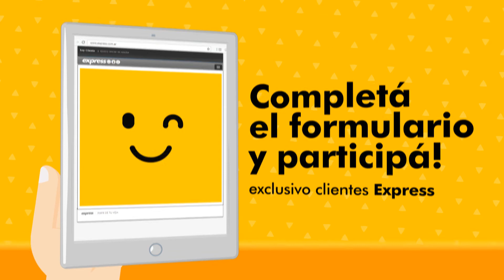EXPRESS SORTEO DÍA DEL NIÑO